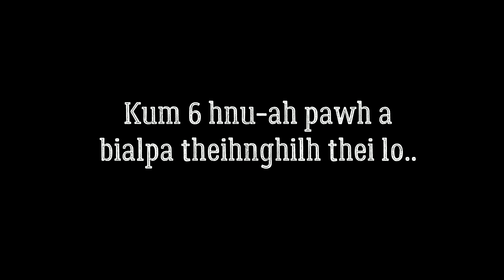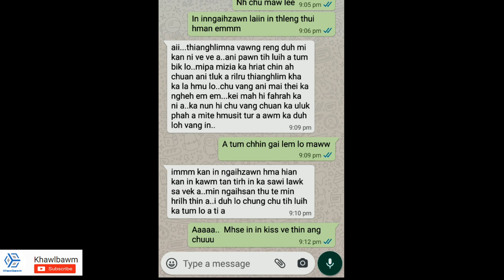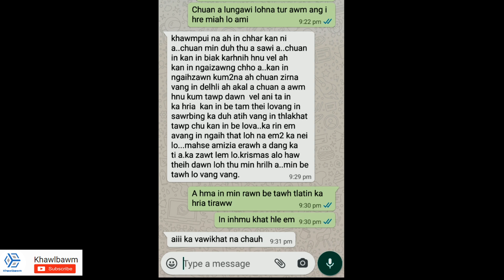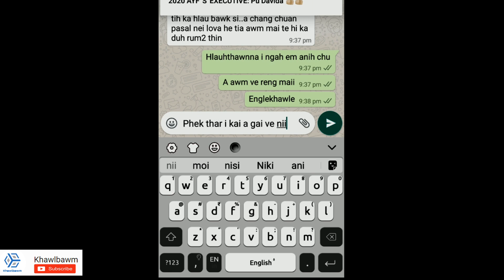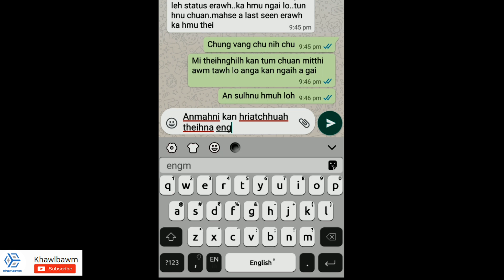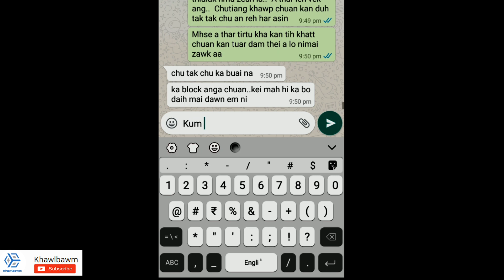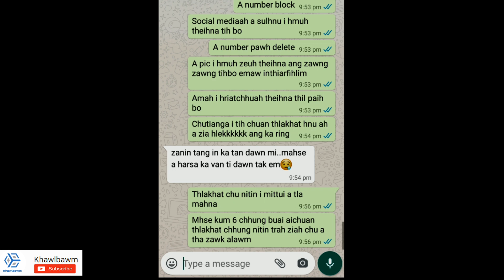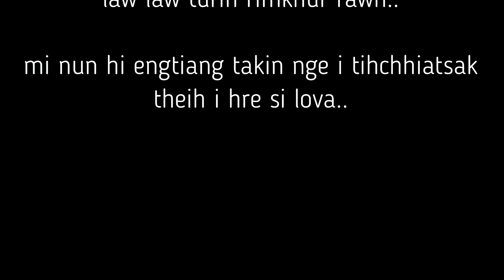Mi theihnghilh harsat tan | Min pui teh Episode 5 | Khawlbawm Channel